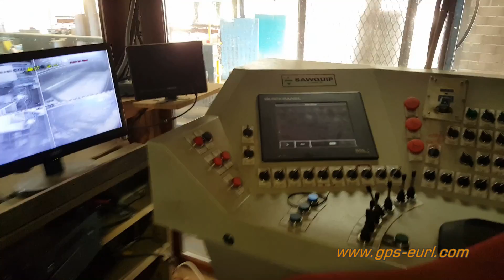323A LIGNE CANTER SAWQUIP E GILLET GPS EURL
Ligne Canter circulaires petits bois SEGEM / SAWQUIP / E.GILLET.
Production 50 à 100m3 / Jour à 80 et 90 m/min.

Log line CANTER CIRCULAR for small logs brand SEGEM / SAWQUIP / E.GILLET.
Production 50 to 100m3 / Day at 80 and 90 m / min.